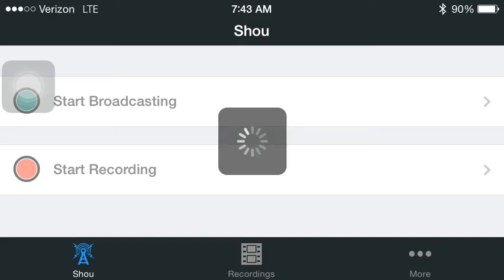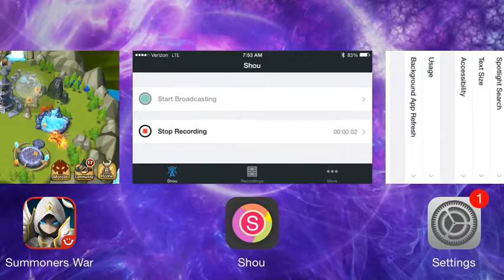ChildishPlays - Summoners War | Subscriber Showcase EP2: LVLINATO